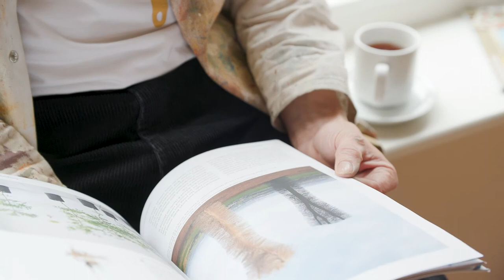How To Paint Your Woodwork | Edward Bulmer Natural Paint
All you need to know about how to paint your woodwork in Edward Bulmer Natural Paint Water Based Eggshell. From all the products you need to professional tips for Interior Designer Edward Bulmer himself! Time to get painting !
LINKS TO PRODUCTS:
- Oxo Biodegradable Dust Sheet
- Wall Filler
- Sandpaper / blocks
- Pulp Paint Tray
- Eco Paint Brushes
- Recycled Bucket